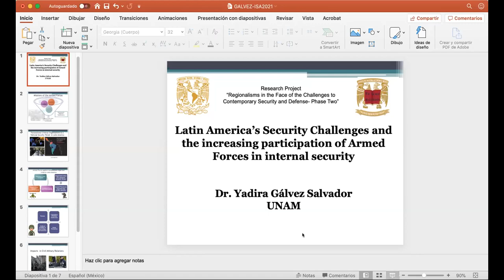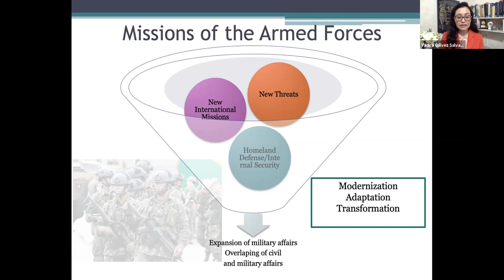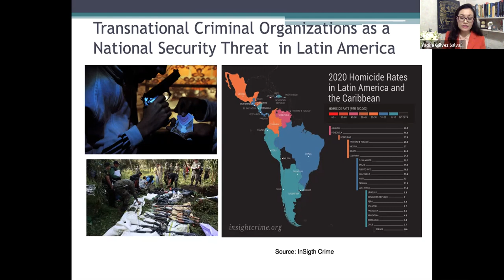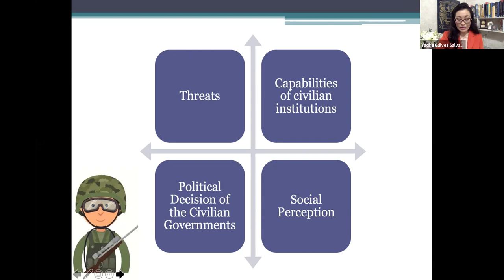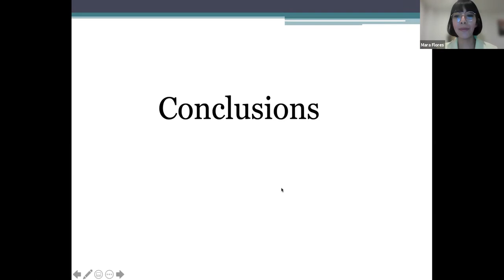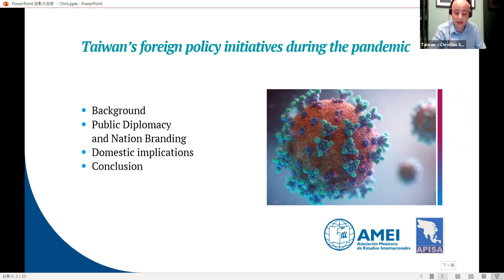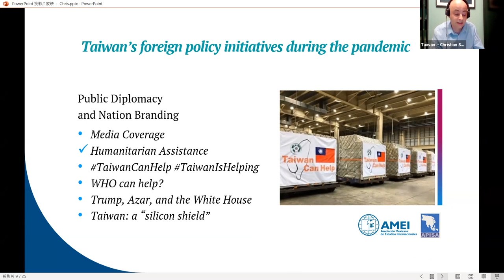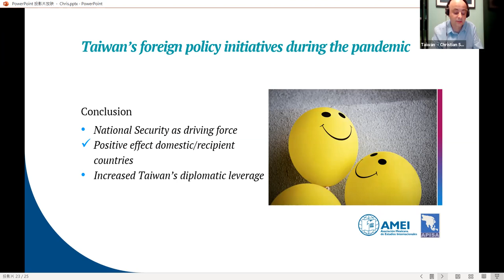Special Joint Panel MISA - APISA "Regional Security in the Face of the Pandemic"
Special Joint Panel Mexican International Studies Association - Asian Political and International Studies Association

"Regional Security in the Face of the Pandemic"

Moderator: Mara Ximena Flores Hernández, ONU Mujeres México

Alejandro Chanona Burguete, UNAM; AMEI
Yadira Gálvez Salvador, UNAM; AMEI
Haruko Satoh, OSIPP-OU; APISA
Christian Schafferer, OCU; APISA